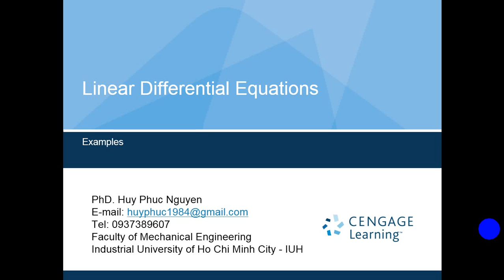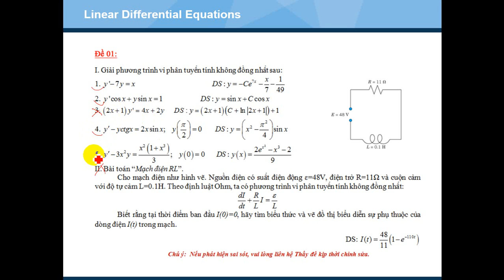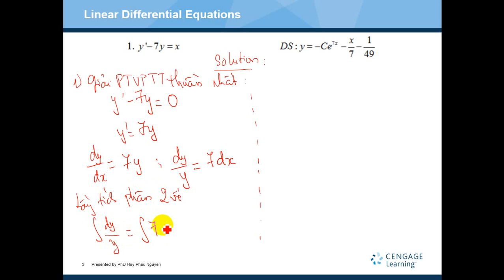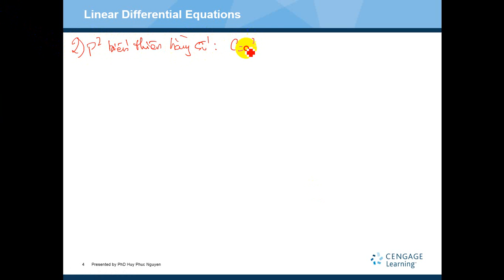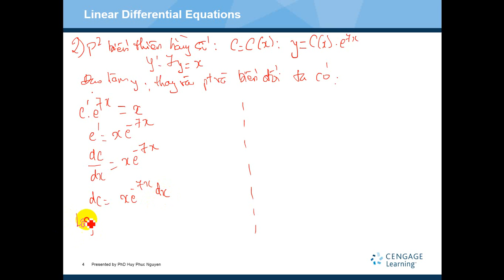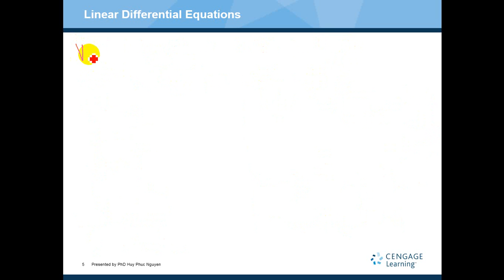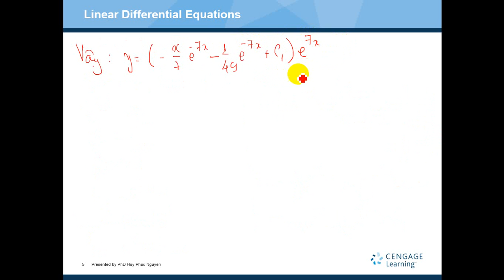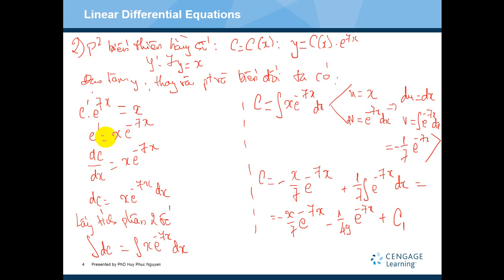Bai 21 - Linear Differential Equations - BTVN Cau 1